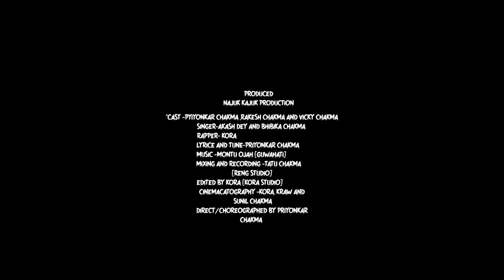Mobile Number | Chakma Item Song | 2021 | Mizoram